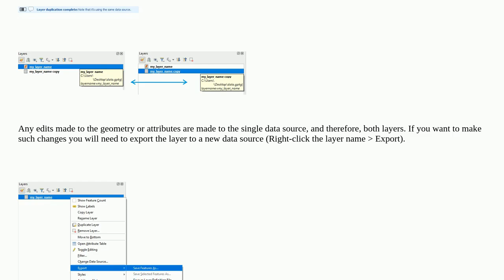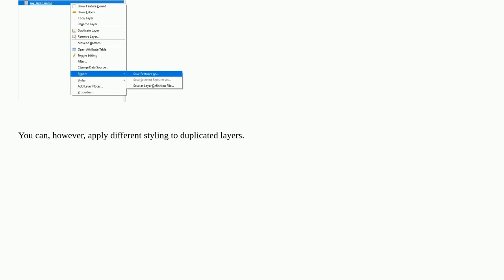Prevent lines from joining automatically with lines on another layer and over running them in QGIS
A special thanks goes out to the community

  qgis style linestring layers